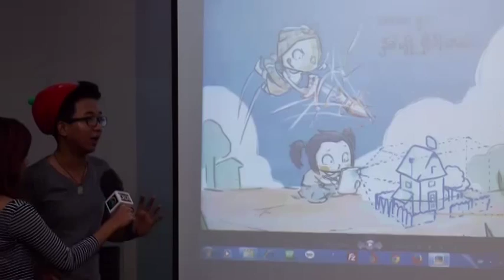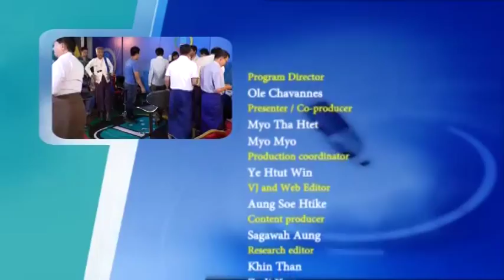DVB Debate:How is mobile access changing lives? (Part C)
မိုဘိုင္းဖုန္းအသံုးအျပဳမႈေတြ တြင္က်ယ္လာတာနဲ႔အမွ် ကၽြႏု္ပ္တို႔ရဲ႕ ေန႔စဥ္
လူမႈဘ၀ေတြကို ဘယ္လိုသက္ေရာက္မႈေတြရွိေနလဲ ဆိုသည့္ေခါင္းစဥ္ျဖင့္
၁၅.၂.၂၀၁၅ ရက္ေန႔တြင္ ဒီဗီဘီ ရုပ္သံသတင္းဌာနမွ ထုတ္လႊင့္ျပသသြားခဲ့
သည့္ ဒီဗီဘီ ဒီဘိတ္ (တတိယပိုင္း)။